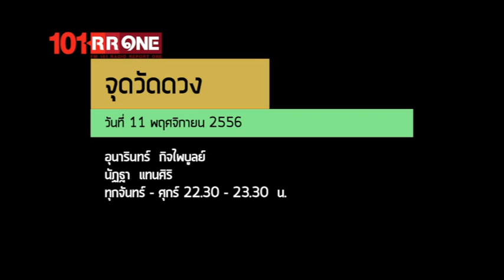รายการ จุดวัดดวง (11 พฤศจิกายน 2556)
ย้อนหลังรายการ จุดวัดดวง

"ปฏิบัติการจับข่าวมาเขย่าดวง ที่รับว่าเด็ดทุกข่าวโดนทุกดวง"

จุดวัดดวง...รายการวิเคราะห์ข่าวแนวใหม่ ที่หยิบข่าวเด่นในรอบวัน
มาเจาะลึกในมุมโหราศาสตร์ ผ่านมุมมองของโหรระดับแนวหน้าของเมืองไทย
พร้อมเปิดสายทำนายดวงให้ผู้ฟังที่สนใจ

วัน : จันทร์ -- ศุกร์
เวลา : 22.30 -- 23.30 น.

ผู้ดำเนินรายการ : อุนารินทร์ กิจไพบูลย์ และ นัฏฐา แทนศิริ
พร้อมนานทัศนะจาก : ปราโมทย์ ฝ่ายอุประ / ซินแสภาณุวัฒน์ พันธุ์วิชาตกุล และ อ.สุวิมล พันธุ์วิชาติกุล